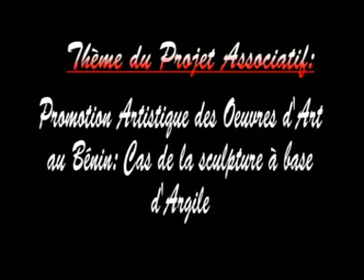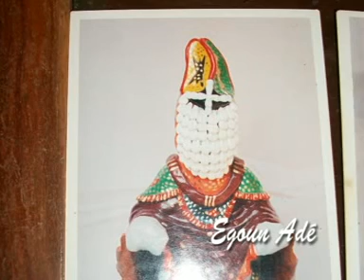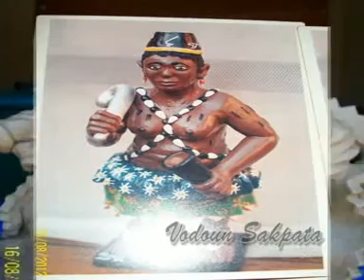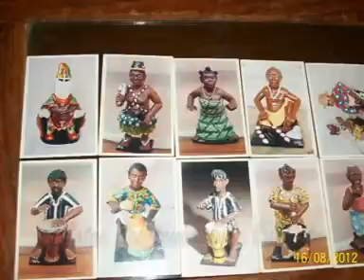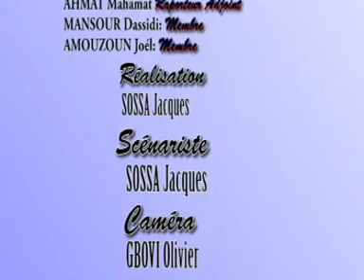mon libdup centafrique